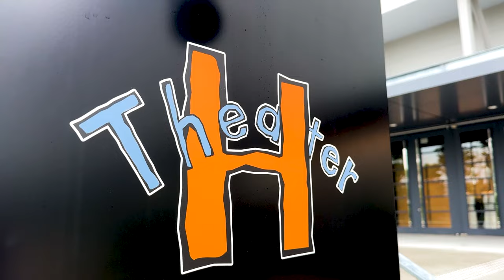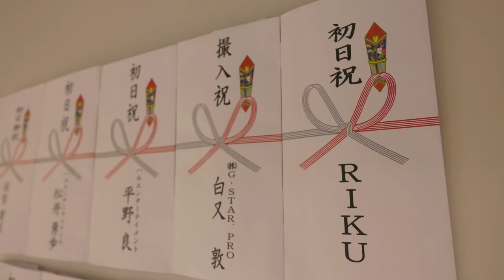BTS of 【舞台】前田慶次 Part.2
THE RAMPAGEのRIKUが出演する【舞台】前田慶次の場当たりと
ゲネプロにCLカメラが密着しました🎥

本番に向けて、真剣に最終調整をするキャストの姿をお届けします。

▼「前田慶次かぶき旅 STAGE＆LIVE～肥後の虎・加藤清正編～」
傾奇者、それは異風な姿形や突飛な行動を愛し、己の意地を貫き通して生きる者たち！

関ケ原の戦から一年、日ノ本は泰平の世になりつつあった。
かつて天下人豊臣秀吉より“傾奇御免状”を授かり、
天下御免の傾奇者として数々のいくさ場を駆け抜けた前田慶次も、いまや京で隠遁の身。
ある日慶次は、流れの博打打ち権一から、九州のどこかに眠ると噂される財宝の伝説を聞きつける。いくさ無き世にいくさの風を求め、慶次は“漢見物”と称して、九州は肥後へ旅立つことにする。
豊饒なる肥後の地に待っていたのは、
わさもん(肥後言葉で「変わり者」の意)と呼ばれる肥後の虎・加藤清正。
生粋のいくさ人同士、すぐに意気投合する慶次と清正。
やがて二人は、徳川家や南蛮人たちも巻き込み、
財宝を巡る巨大な陰謀に飲み込まれてゆく…。
▼「前田慶次かぶき旅 STAGE＆LIVE～肥後の虎・加藤清正編～」©H&H&K/C/MKS